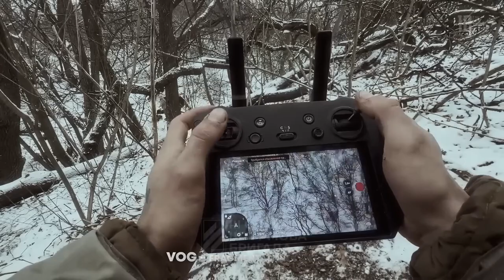Russians panic when confronted by these Ukrainian soldiers! Brutal Fighting Ukraine 2024